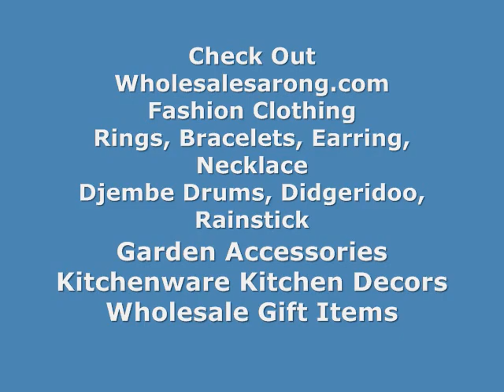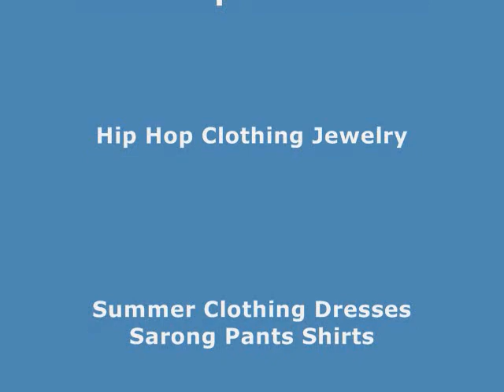wholesale gemstone fashion rings wholesalesarong.com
USD$1 to $1.25 each
Product code: fashion-ring-217

fashion jewelry gemstone ring
wholesale bulk fashion jewelry gemstone ring
bulk wholesale jewelry and accessories gemstone ring
wholesale rings bulk gemstone ring
wholesale bulk costume jewelry gemstone ring